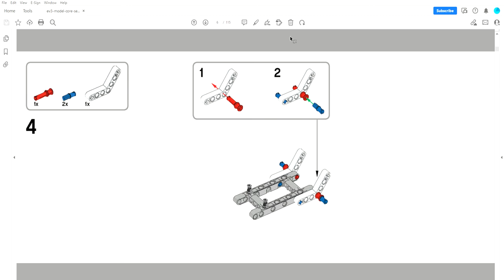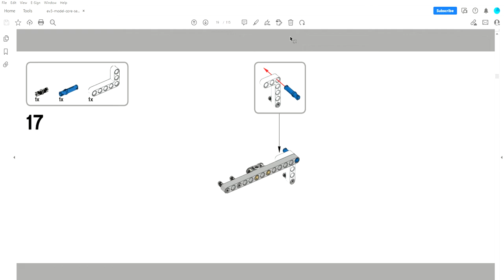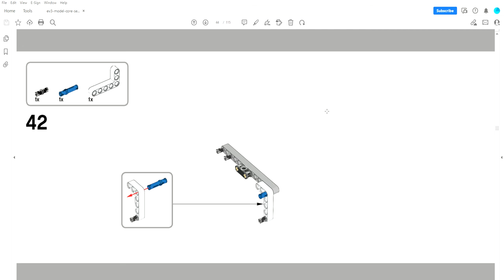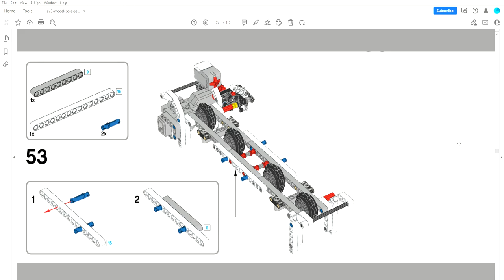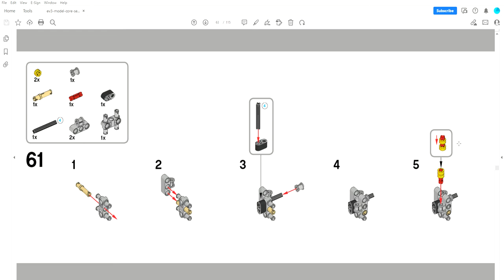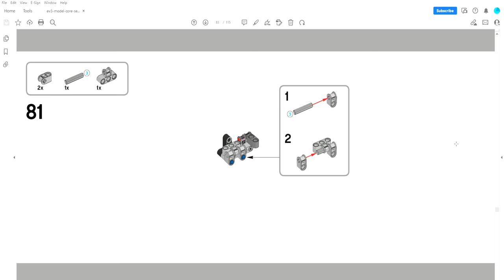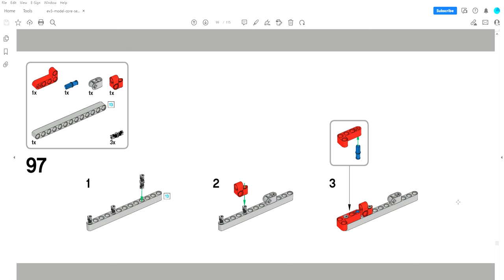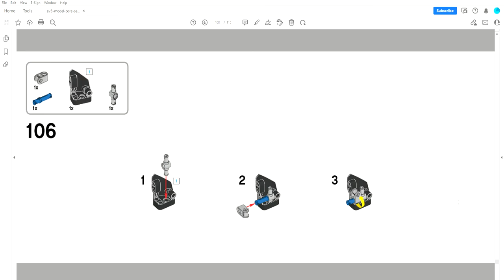Colour Sorter | Tutorial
This is one of the 4 projects from the Educational version of the Mindstorms Kit. The EV3 Color Sorter uses a picker mechanism that slides along a track to sort colored pieces that the user inputs in a random order.